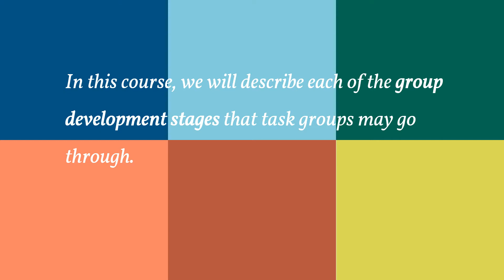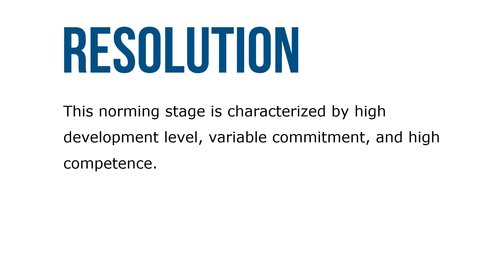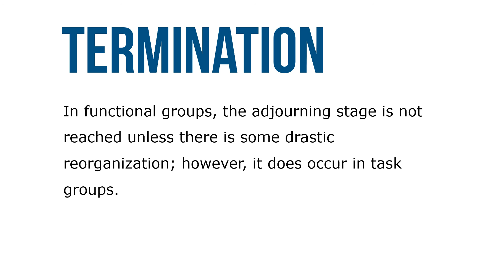Stages of Team Development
In this course, we will describe each of the group development stages that task groups may go through. However, not all groups progress through all the stages, or they get stuck in one stage and never reach the group’s full potential. So it’s your job to help the team develop.

Orientation, the forming stage, is characterized by low development level, high commitment, and low competence. When people first form a group, they tend to come to the group with a moderate to high commitment to the group. However, because they have not worked together, they do not have the competence to achieve the task. Members tend to have anxiety over how they will fit in, what will be required of them, and what the group will be like.

The second stage, dissatisfaction, is characterized by moderate development level, lower commitment, and some competence. As members work together for some time, they tend to become dissatisfied with the group. Members start to question: Why am I a member? Is the group going to accomplish anything? Why don’t other group members do what is expected? and so forth. However, the group does develop some competence to perform the task.

Resolution, the norming stage, is characterized by high development level, variable commitment, and high competence. As members develop competence, they often become more satisfied with the group and committed to it. They learn to work together as they develop a group structure with acceptable norms and cohesiveness.

Production, the performing stage, is characterized by outstanding development level, high commitment, and high competence. This high commitment enhances productivity and performance, as does the high competence skill level. The group maintains a positive group structure and dynamics.

In functional groups, the adjourning stage, termination, is not reached unless there is some drastic reorganization; however, it does occur in task groups. During this stage, members experience feelings about leaving the group.